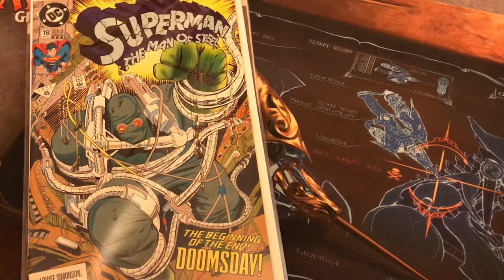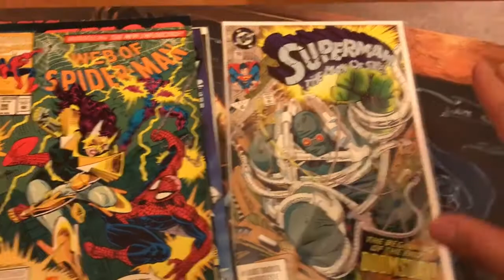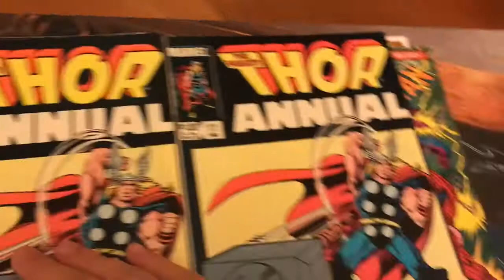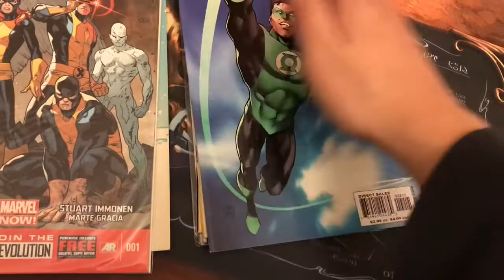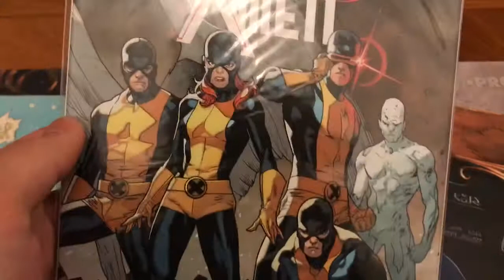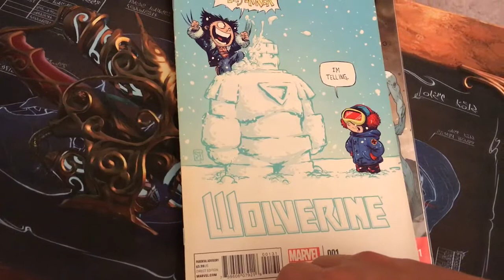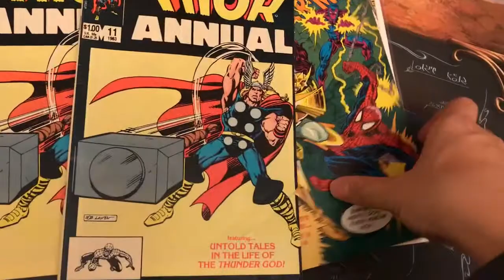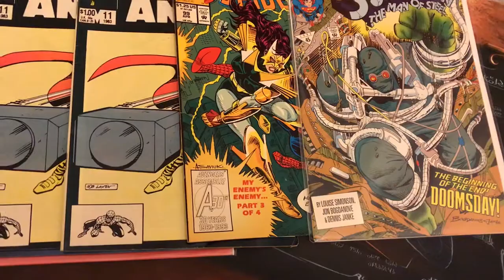$2 Pickups from a Dying Store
Raid them while you can.